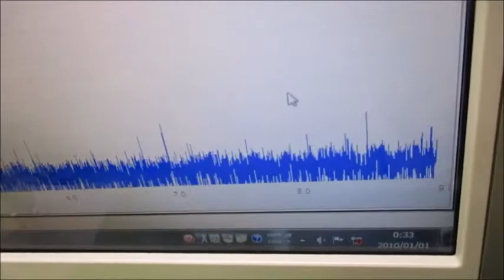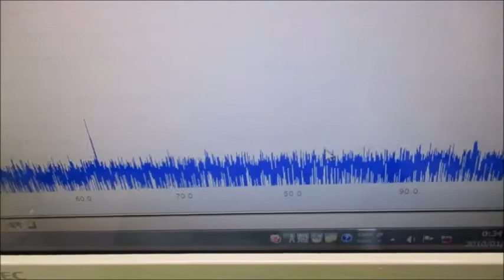オリジナル超音波システムの開発技術